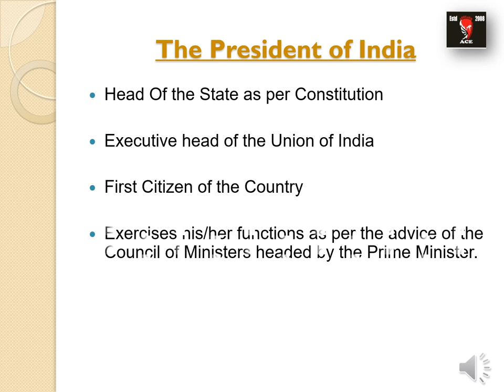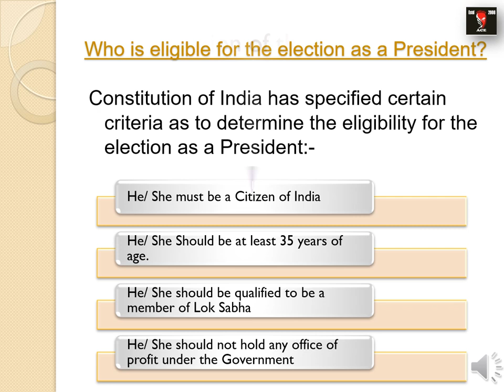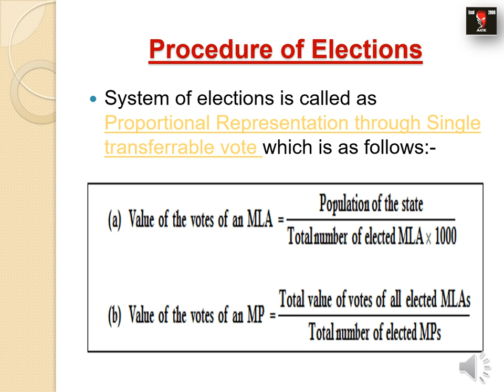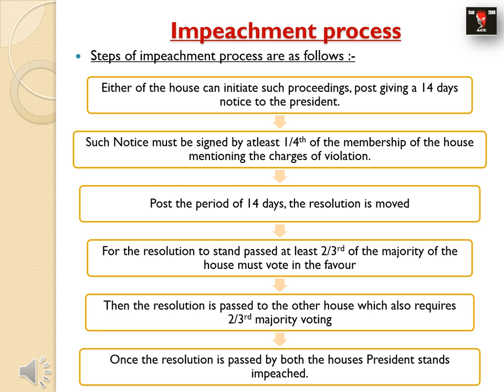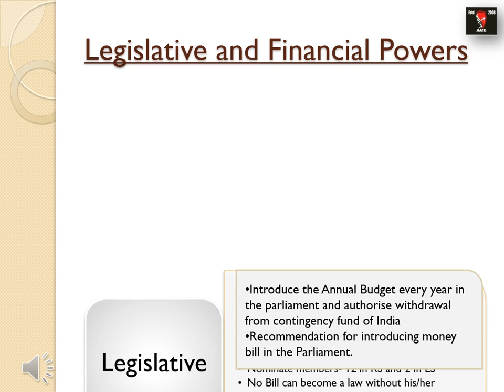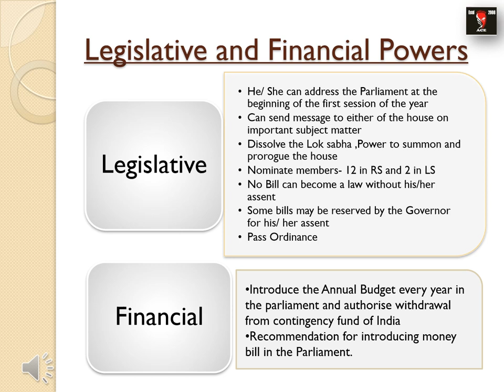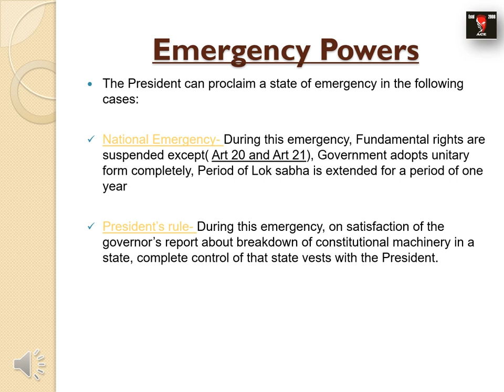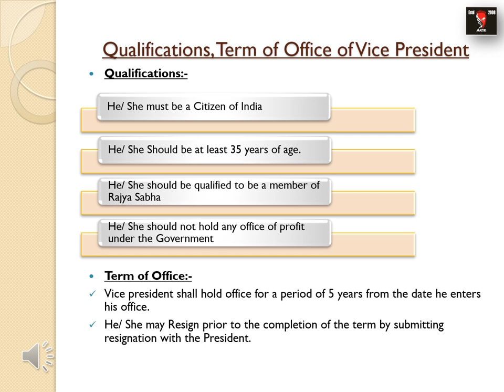the president and the vice-president of the india class 10 icse | भारत के राष्टृपति और उप राष्टृपति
This video consists of a brief description about the role, powers functions of the president and vice president, it also helps the students to understand the importance of the political positions with respect to the working of the parliament.
The video shall help students write answers in their examination with detailed understanding and also explain in an elaboration,
The various Sub topics covered are:-
President and his role
Elections of the president
System of Proportional Representation
Vice President
Powers of the president
Legislative powers
executive powers
Judicial powers
Military Powers
Discretionary powers
emergency powers
Financial powers
Oath and term of office of both president and vice president